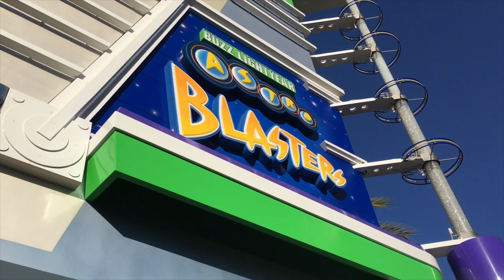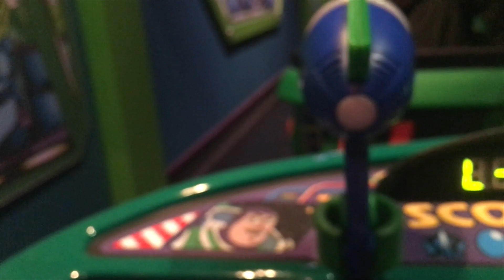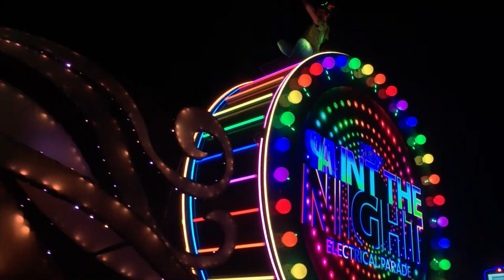My 14th Birthday at Disneyland - Vlog | Eye Katie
I worked really hard on this video so please give it some love!! I love all of my little ice skates so so so so so so so so so so much!!! AND thank you guys so so much for all of the positive feedback, it means the world to me!

Follow all of my social medias - @sk8skatie for snapchat, twitter and Instagram!